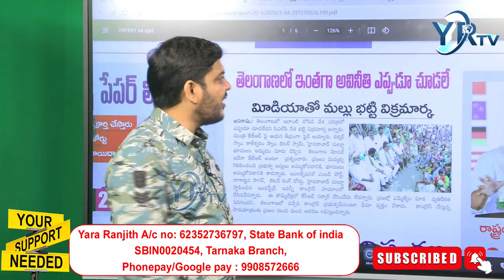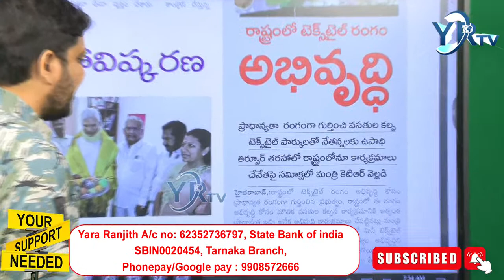ఆసలు ఈ పాదయాత్రలు ఎవరికోసం చేస్తున్నారు ❓